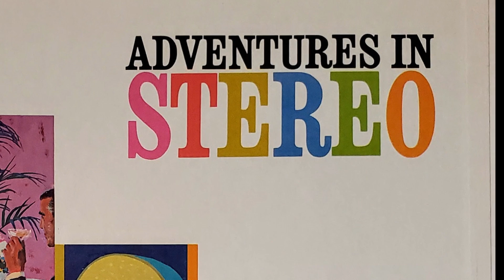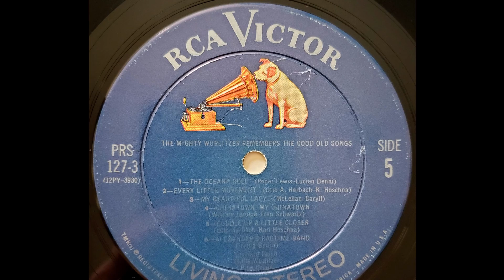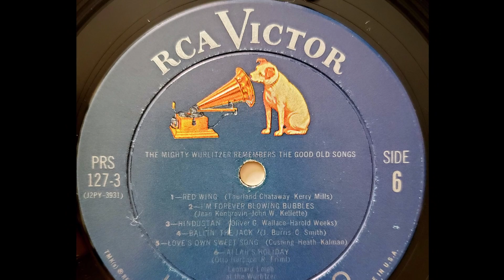Leonard Leigh - Every Little Movement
From the 1958 LP "The Mighty Wurlitzer Remembers The Good Old Songs"